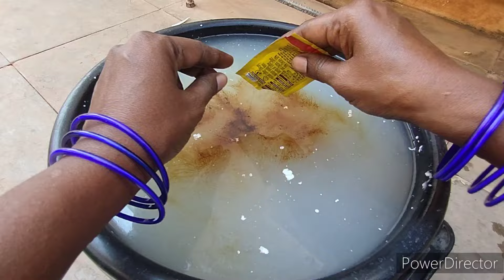ఎండాకాలంలో మీ మొక్కలు చనిపోతున్నాయా ఐతే ఇవి కలిపి ఇవ్వండిHow to Prepare Summer Fertilizer#@Suchi🥀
Hi 🖐️Friends🙏 Today video is very usefull and infermative video. I hope u liked and Follow my tips and Fertilizer for u r all plants🥀🥀🥀🌺🌺🌹🌿🌿.
Thankyou fir u r Support.
                    Suchi🌺🌺🌺🌺